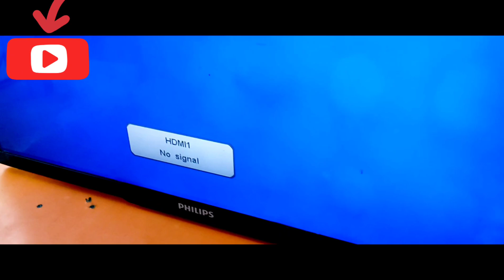PHILIPS LED TV ME CA-888 MODULE KAISE LAGAYE फिलिप्स 📺मे CA-888 मॉडुले कैसे लगाएPOWER SUPPLY REPAIR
PHILIPS LED TV ME CA-888 module kaise

                hello🙋‍♂️
dear 💕 my YouTube FAIMLY

वैसे वीडियो ने सिखाऊंगा की फिलिप्स का टीवी में आप CA-888 मॉडल कैसे लगाएं तो चलिए सीखते हैं

तो सबसे पहले ब्लैक black ⚫  wire
वाला बड़े wala capisiter  नेगेटिव NAGETIVE ➖  में लगाना है
 उसके बाद GREEN🟢 WIRE  CAPISITER POSITIVE➕ मे लगाना हैं

 और फिर WHITE⚪ WIRE  AUTOCUPPLER  4 PIN PE  LAGANA HAI

PHIR SE   RED🔴 WALA WIRE   ट्रांसफॉर्मर के pass  diode positive ➕ me lagana hoga

और yellow🟡 wire mosfet की बीच मे lagana hoga

और आपका TV OK HO जाएगा